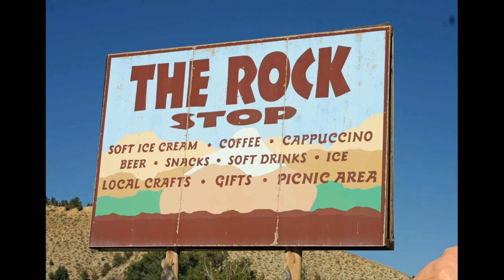sungblee2004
Red Rock Canyon National Conservation
Lake Sahara, City of Las Vegas
Las Vegas Nevada U.S.A.